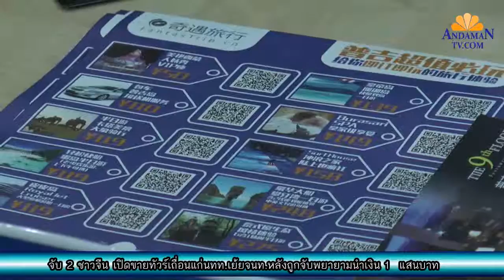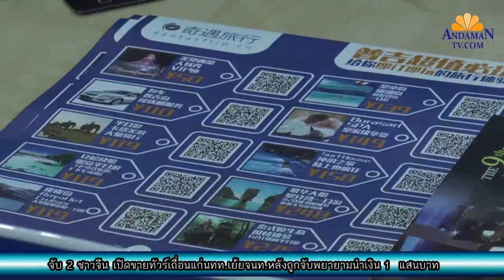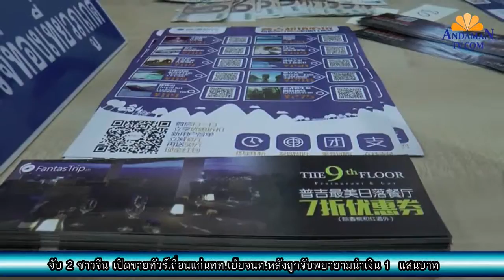ADMTVจับ2ชาวจีนขายทัวร์เถื่อนพยายามติดสินบนจนท. 1เเสน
ตำรวจท่องเที่ยวร่วมนายทะเบียนธุรกิจท่องเที่ยวจับ 2 ชาวจีน เปิดขายทัวร์เถื่อนแก่นทท.เย้ยจนท.หลังถูกจับพยายามนำเงิน 1  แสนบาท ติดสินบน จึงโดนข้อหาหนัก